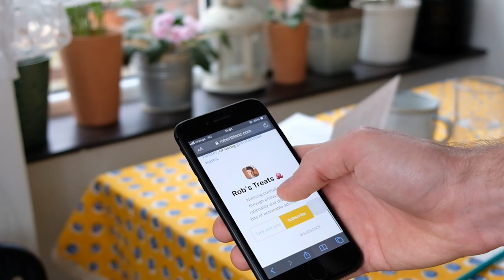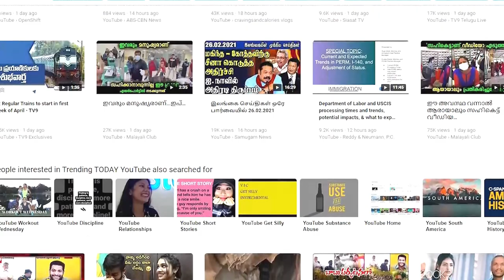Digital Minimalism (Digital Reset)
A digital reset is not a digital detox. It is merely a simple shift one can perform to undo the avalanche of recommendations that Big Tech is trying to shove on one's throat.

Your choice to watch a particular TV show or read a specific book or a YouTube video, a Netflix show, will probably change your behavior in a particular way, either you are talking about big changes or nano-changes, small changes.

My idea is to create a fresh Gmail, YouTube, and Netflix account so that I can start with new feeds and see how these will evolve. I then want to compare these feeds with my previous feeds. I will do a follow-up video as soon as I am satisfied with the data.